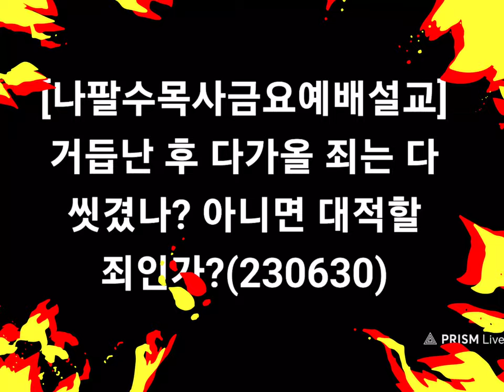나팔수목사금요예배설교 - 거듭난 후 다가올 죄는 다 씻겼는가? 아니면 대적할 죄인가?(230630)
선교계좌 : 농협, 하늘소망교회, 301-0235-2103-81
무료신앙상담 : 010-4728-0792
카톡아이디 : napalsu9